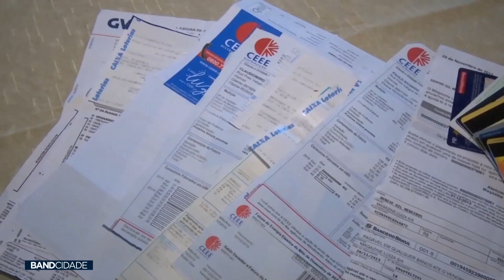Programa Desenrola é prorrogado por mais dois meses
Matéria exibida no Band Cidade 2ª edição do dia 21 de maio.